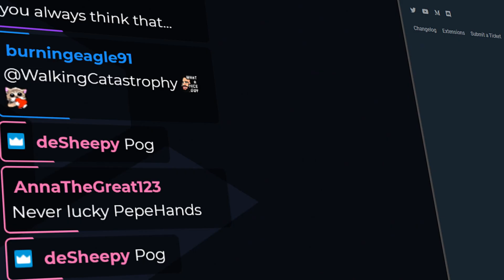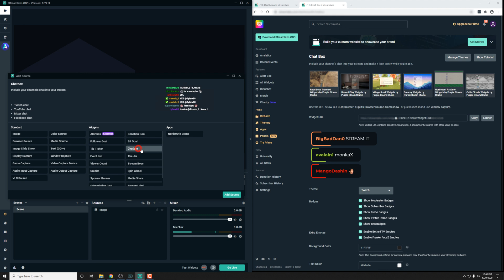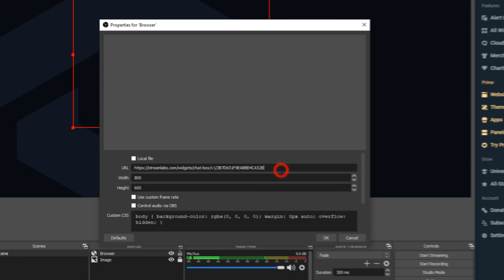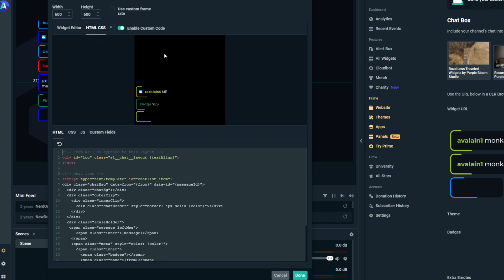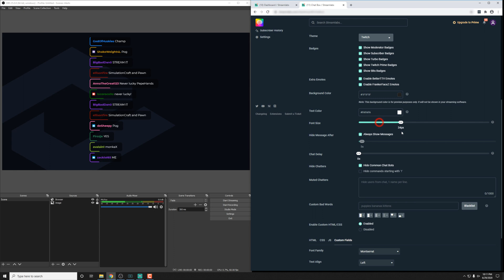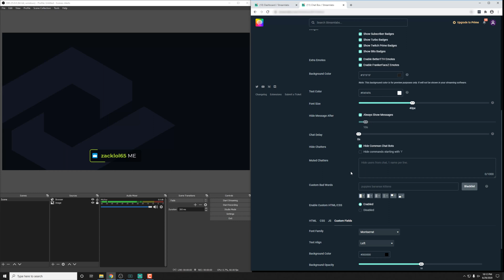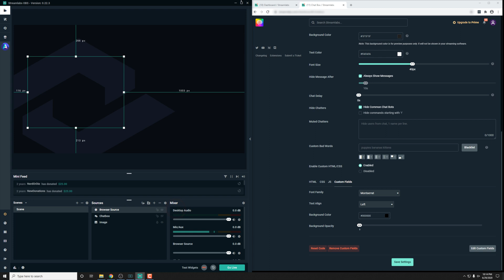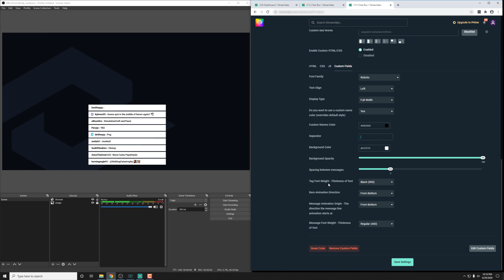How to Add a Streamlabs Chat Widget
Adding your chat box to your stream overlay is easy!

0:00 Intro to Chat Box
0:23 Installing Streamlabs Chat Box
1:26 Adding Your Chat Box Into OBS Studio
1:43 Adding Your Chat Box Into Streamlabs OBS
2:20 Customizing Your Chat Box
8:15 Installing A Different Style